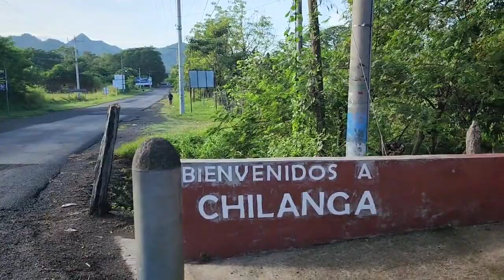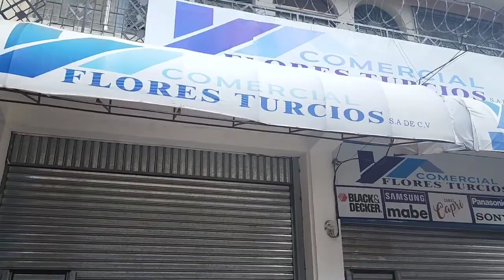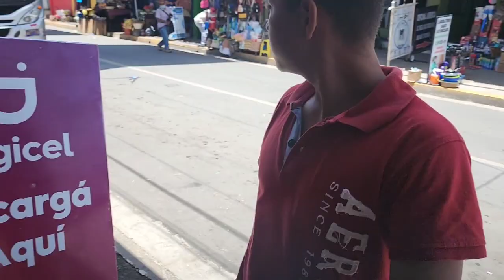VISITANDO EL MERCADO DE SANTA ROSA DE LIMA